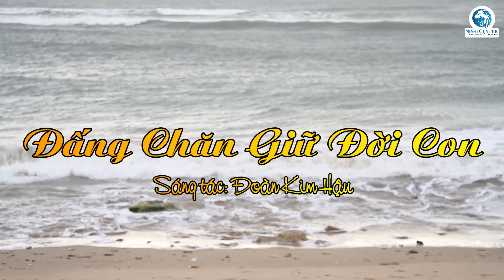(Official MV) Đấng Chăn Giữ Đời Con || Minh Quang x Kim Hậu || Nissi Center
- Bài hát: ĐẤNG CHĂN GIỮ ĐỜI CON
- Sáng tác: Đoàn Kim Hậu
- Trình bày: Minh Quang x Kim Hậu
- Sản xuất: NISSI CENTER
- Dựng MV: Trần Minh  Quang
- Một sản phẩm âm nhạc của Nissi Center
-  Xin trân trọng cám ơn !
- Phát hành độc quyền trên kênh Youtube: NissiCenterOfficial

► LIÊN HỆ VỚI NISSI CENTER NẾU CÓ VẤN ĐỀ VỀ BẢN QUYỀN VÀ ỦNG HỘ CÁC DỰ ÁN ÂM NHẠC, CŨNG NHƯ CÓ NHU CẦU VỀ TRAO ĐỔI - CÔNG VIỆC CHÚA, CÔNG VIỆC ÂM NHẠC:◄